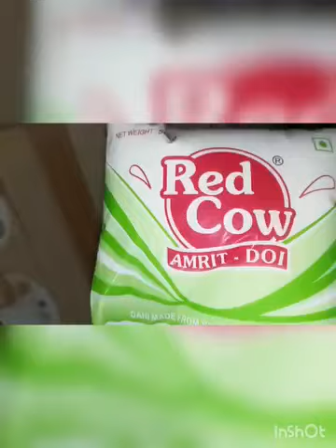বাড়িতে সহজেই বানিয়ে ফেলুন দই বড়া..How to Make Dahi vada at home..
বাড়িতে সহজেই বানিয়ে ফেলুন দই বড়া..How to Make Dahi vada at home..everyone cookingchannel recipe southindianfood dahivaderecipe recipe explorepage follower @BarshaRayAmazingLife